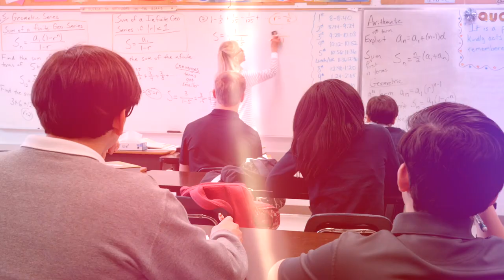Small Class Size